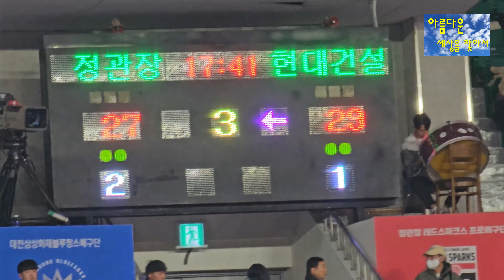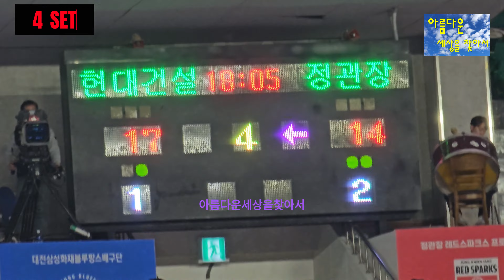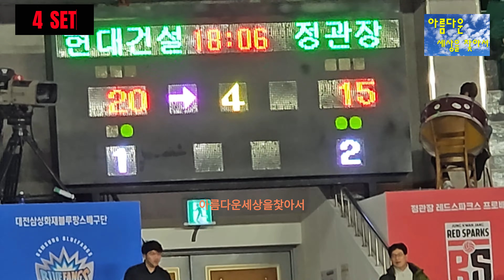[여자배구] 정관장RedSparks VS 현대건설 Hillstate -Part.2(231216)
23년12월16일(Sat) 대전 충무체육관 홈경기 파트.2
 정관장RedSparks VS 현대건설 Hillstate / Dae-jeon Victory Stadium /23.12.16(Sat)

Megawati Hangestri Pertiwi#Megatron#메가#메가와티#메가왓티#염혜선#염치기#이소영#소녀가장#한송이#박은진#정호영#박혜민#노란#Giovanna Milana#지아#RED SPARKS#서유경#김세인#김채나#이선우#이예솔#V-League#Laetitia Moma Bassoko#모마#양효진#이다현#위파위#Wipawee Srithong#여자배구